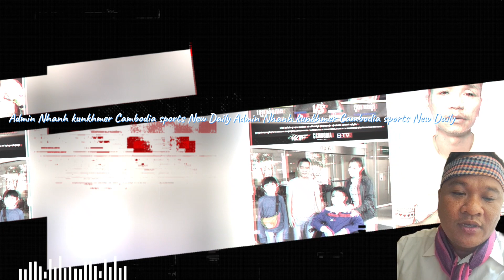ព្រះអើយអាណិតលោកគ្រូ ឡោ សំណាង ខំហ្វឹកហាត់តែដល់ប្រកួតមិនអាចប្រកួតបានព្រោះតែ....kunkhmer sports